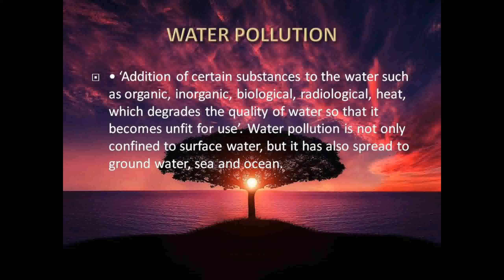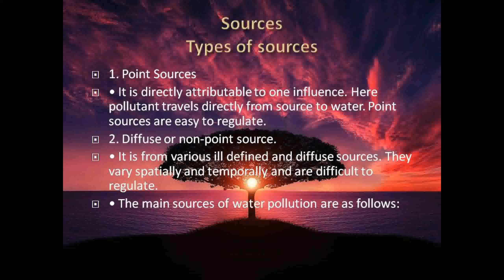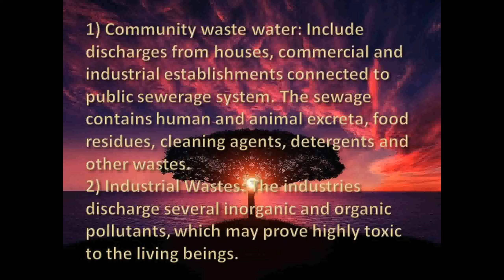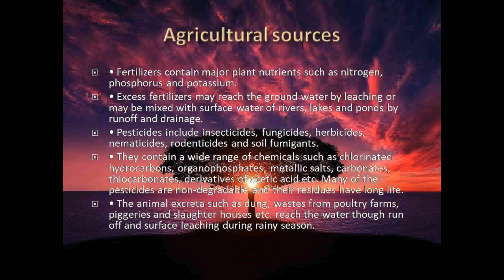WATER POLLUTION||SHANKAR IAS ENVIRONMENT||UPSC